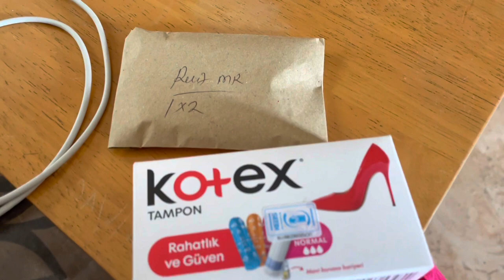What I ate for dinner for a whole week as a fat person + cook with me AFRICAN foods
What I eat in a day as a fat person for dinner for a whole week+ cook with me AFRICAN foods

Vlogging Camera